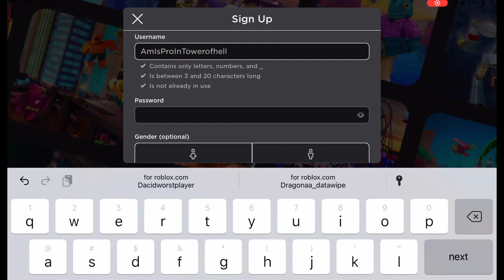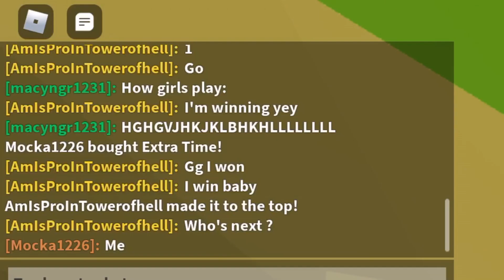Racing tower of hell players as a bacon hair